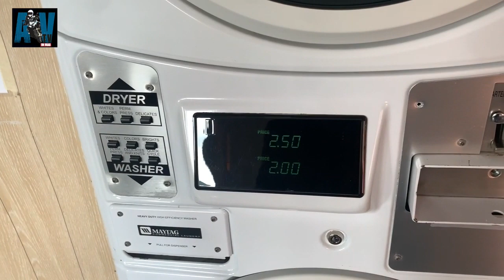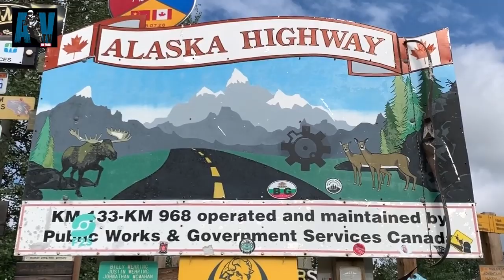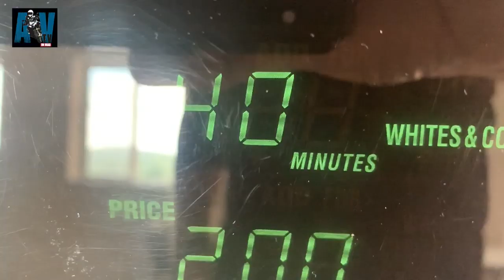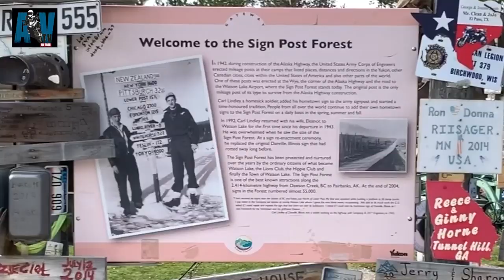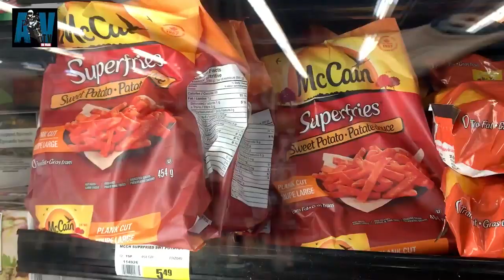AVTV: Otro día de orden interno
AVTV: Les comparto otro día de orden interno, esta vez, en Watson Lake, Yucon, Canada.